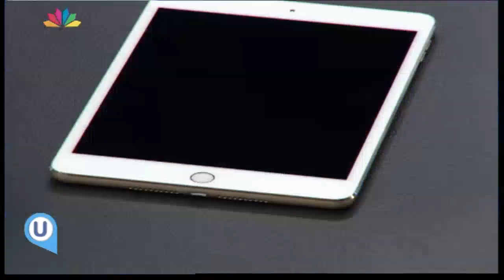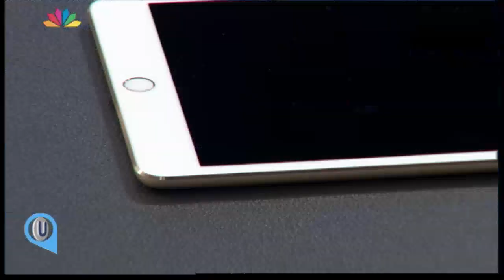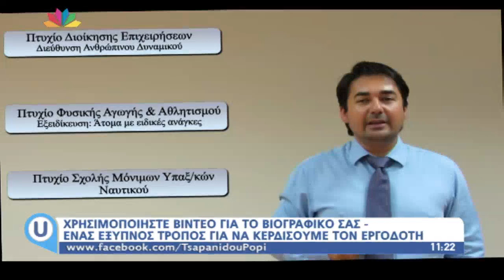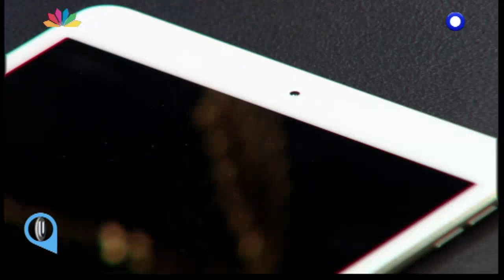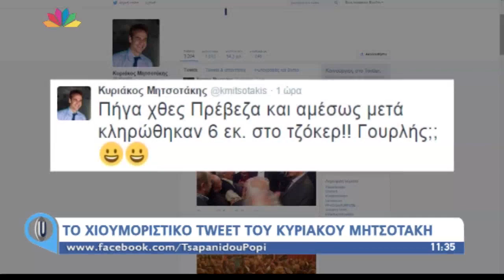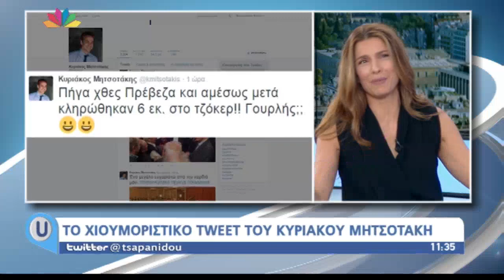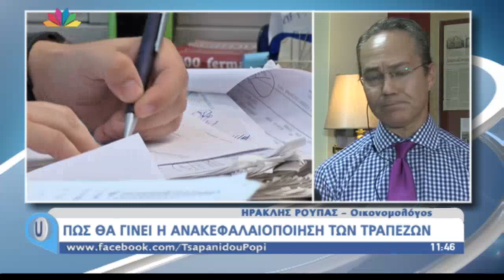Live U - 16.10.2015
1. Στο στούντιο της εκπομπής οι δημοσιογράφοι Κατερίνα Παναγοπούλου, Γιώργος Κολοβάτσιος, Αλέξανδρος Κλώσσας και η Αθηναϊδα Νέγκα.
2. Κατάληψη για τις άθλιες συνθήκες στη Φοιτητική Εστία.
3. Ο Πρύτανης του Πανεπιστημίου Μακεδονίας μηνύει φοιτητές που διοργάνωσαν "Πάρτι" στους χώρους του Ιδρύματος.
4. Κινητοποιήσεις για το πολυνομοσχέδιο.
5. Στα μαχαίρια για το νέο ασφαλιστικό. Θα χαθούν απο μία εώς τρείς συντάξεις το χρόνο.
6. Έρχεται νέος φόρος για τη χρηματοδότηση του Ασφαλιστικού.
7. Στο Live U η δικηγόρος Αριάδνη Νούκα μας ενημερώνει για τα έγγραφα που πρέπει να προσκομηθούν,
 απο όσους έχουν ενταχθεί στο Νόμο Κατσέλη.
8. Τι είναι τα ξένα fund που θα αγοράσουν Ελληνικά "Κόκκινα" δάνεια.
9. Τι αλλάζει για το δανειολήπτη άν πάρουν τα δάνεια οι ξένοι.
10. Στο Live U ο Ιδιοκτήτης Πρακτορείου κ. Γεράσιμος Τσώνης για τον υπερτυχερό που κέρδισε 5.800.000 παίζοντας με 1 ευρώ στο τζόκερ. Στην Πρέβεζα το τυχερό δελτίο.
11. Νεκρός πρόσφυγας απο πυροβολισμό συνοριοφύλακα.
12. Αντιφάσεις στις εξηγήσεις Σταθάκη για το 1 εκατομμύριο ευρώ.
13. Μαλλιά κουβάρια στη Βουλή.  Άγριο επεισόδιο με πρωταγωνιστή τον Γιάννη Λαγό.
14. Στο Live U  για την πολιτική συζήτηση της ημέρας η Σοφία Βουλτέψη (ΝΔ) και ο Σωκράτης Φάμελλος (ΣΥ.ΡΙΖ.Α)
 - Πολιτική θύελλα μετά το επεισόδιο στη Βουλή με πρωταγωνιστές τους βουλευτές της Χρυσής Αυγής.
 - Σ. Βουλτέψη: " Η Χρυσή Αυγή παιζει θέατρο στη Βουλή".
 - Πολιτικός εντυπωσιασμός απο την Χρυσή Αυγή το επεισόδιο στη Βουλή.
15. Βαρύ το πακέτο με τα προαπαιτούμενα.
16. Στο Live U ο Πρόεδρος Συνδέσμου Ιδρυτών Ελληνικών Ιδιωτικών Εκπαιδευτηρίων κ. Μπάμπης Κυραϊλίδης για το μπάχαλο με το ΦΠΑ 23% στην Ιδιωτική Εκπαίδευση.
17. Πρωταθλήτρια Ευρώπης στο ΦΠΑ η Ελλάδα.
18. Ψηλά ο συντελεστής φορολόγησης των επιχειρήσεων στην Ελλάδα.
19. Στους δρόμους και πάλι η Δημοτική Αστυνομία.
20. Το πρώτο βράδυ της Βίκυς Σταμάτη μετά την αποφυλάκιση.
21. Το χιουμοριστικό tweet του Κυριάκου Μητσοτάκη : "Πήγα χθές στη Πρέβεζα και αμέσως μετά κληρώθηκαν 6 εκατομμύρια στο Τζόκερ!! Γουρλής;;".
22. Ο Μπραντλεϊ Κούπερ στηρίζει την Τζένιφερ Λόρενς για τις ανισότητες στα κασέ των ηθοποιών.
23. Οι άντρες σκέφτονται το σέξ κάθε 6 δευτερόλεπτα.
24. Γιατί πάει "τρένο" ο Ντόναλντ Τράμπ στις Αμερικάνικες εκλογές.
25. Στο Live U ο Οικονομολόγος κ. Ηρακλής Ρούπας για την ανακεφαλαιοποίηση των τραπεζών.
26. Σεμινάρια για πρώτες βοήθειες σε μαθητές.